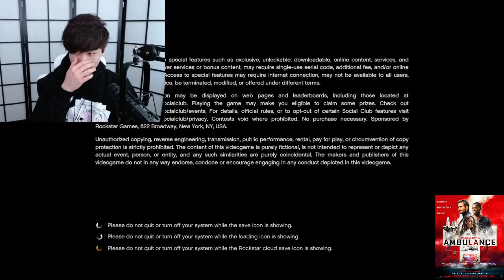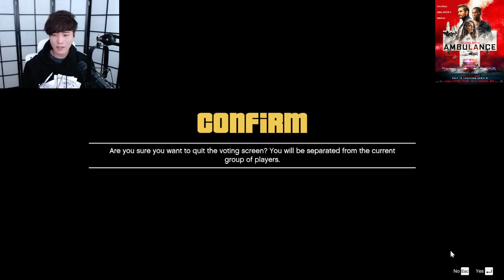MiKiKeiVod "SYKKUNO" (Part.1) Gta w friens ! Custom GTA Online Heist ^_^ 04|02|22